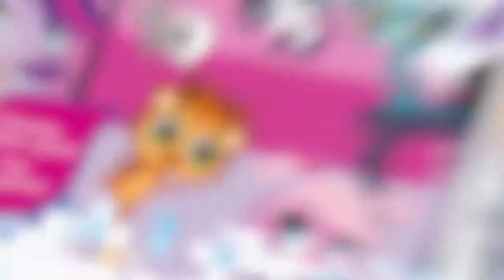TREFL Puzzle z aplikacją reklama dzieciaczkowo.pl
To mnóstwo zabawy w jednym produkcie! Układajcie puzzle, kolorujcie i zbierzcie wszystkie trofea!
1. Ściągnijcie i zainstalujcie na urządzeniu mobilnym z kamerą darmową aplikację Trefl Puzzle.
2. Ułóżcie puzzle i zeskanujcie kartę-klucz za pomocą aplikacji.
3. Pozytywna weryfikacja skanera odblokuje w aplikacji kolorowankę, dodatkowe puzzle interaktywne oraz moduł zbierania trofeów!
I powiem Wam szczerze, że stoi przed Wami nie lada wyzwanie gdyż w tym zestawie jest aż 80 elementów - czy dacie radę?
Na pewno tak!

Interaktywne puzzle z aplikacją są dostępne w naszym sklepie dzieciaczkowo.pl - serdecznie zapraszamy :-)